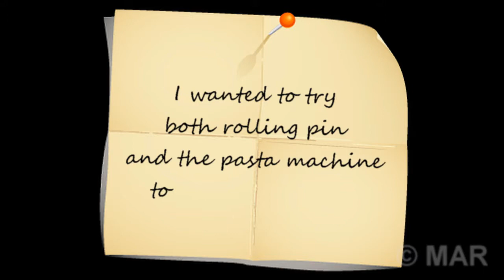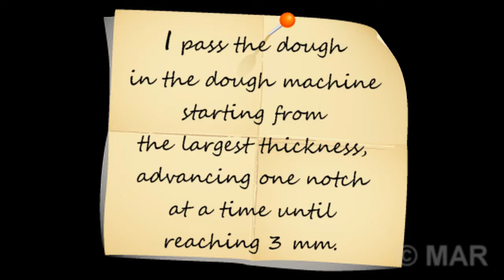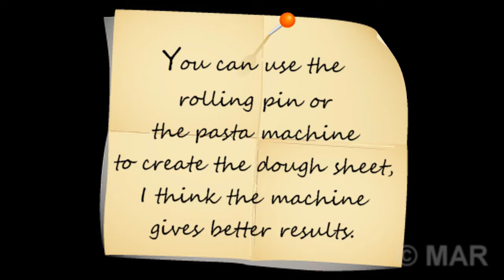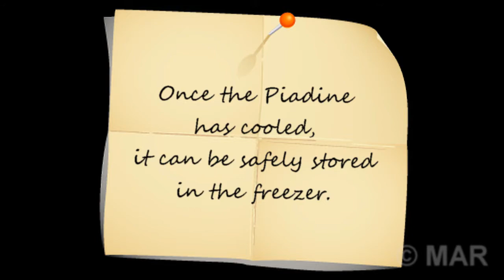PIADINA WITH REMILLED DURUM WHEAT SEMOLINA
In the video my version of the piadina.
 The Romagna piadina, or even piada, is a food product consisting of a thin focaccia made of wheat flour, lard or olive oil, bicarbonate or yeast, salt and water, which is traditionally cooked on a terracotta disc, called pan (teggia in Romagna), but today it is more commonly cooked on metal plates or on refractory stone slabs called texts (tëst in dialect). It is, in the words of Giovanni Pascoli, "bread, indeed the national food of the Romagnoli": in reality, it was first of all for the poorest. There are several hypotheses on the origin of the piadina and on its original shape and dough. There are traces of this form of bread since the ancient Romans. The first written record of the piadina dates back to the year 1371, when in the Descriptio Romandiolae, the cardinal legate Anglico de Grimoard, describes the recipe: "It is made with wheat flour soaked in water and seasoned with salt. It can also be mixed with milk and season with a little lard ". An ancient form of piada is also a focaccia made from acorn flour and other poor flours in use in ancient times in Montefeltro.Piada (locally piê, pièda, pìda, pjida), hence the diminutive piadina, derives from a northern Italian term piàdena "vase", from the medieval Latin plàdena or plàtena, from plathana, in turn from the Greek πλάθανον pláthanon "long dish, pan". The word piada is attested since the sixteenth century (Bembo, with the meaning of "plate") Piadina romagnola
Traditionally (until the 1940s) it was made only with wheat flour, lard, salt and water. The thickness was 1.5-2 cm and the diameter exceeded 40 cm: the large dimensions were linked to the fact that the families were on average made up of about ten people. No yeast was used, or a small amount of mother yeast was used, the same used for bread. It was cooked on trays made by Montetiffi artisans, obtained by cooking a mixture of two different clays found in the area in ancient wood-burning ovens, taking on a characteristic brown-greyish color.
From the 1950s onwards, the size and thickness decreased to 25-30 cm and 0.5-1 cm respectively. We switched to using common terracotta pans, manufactured by various kilns in the area, but cooking in terracotta was only possible on a fire of fagots, or on the economic kitchen (which replaced the rola), since a flame that licks the entire surface is required. inferior. From the sixties, cast iron or iron or aluminum pans spread which, having a greater conductivity, could be used over the gas flame, allowing piada to be cooked in any kitchen. A leavening agent was also introduced, which was initially sodium bicarbonate, and later the yeast commonly used for sweets (based on sodium pyrophosphate) to make it softer, more crumbly and conservable. In Forlì, on the occasion of the feast of the Madonna del Fuoco, patron saint of the city, it is traditional to prepare a sweet, festive version of the piadina, called piadina of the Madonna del Fuoco or bread of the Madonna del Fuoco. The traditional ingredients are: flour, milk, sugar, butter or extra virgin olive oil, brewer's yeast and - particularity - aniseed.

How to make focaccia, free recipes, easy recipes, not just yeast, how to make puffy focaccia, pizza, appetizer, squacquerone, recipes from Emilia Romagna, delicious recipes, I love to cook, snacks, stuffed sandwiches, cheers for focaccia!, Food summer, cooking with soul,